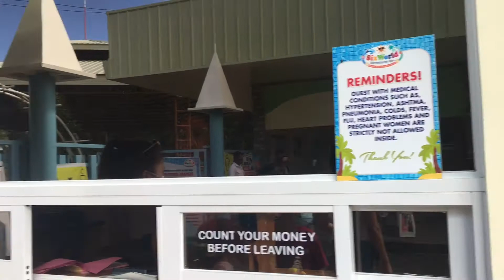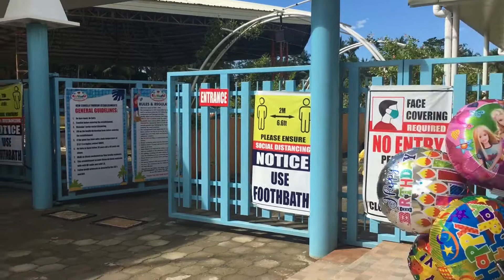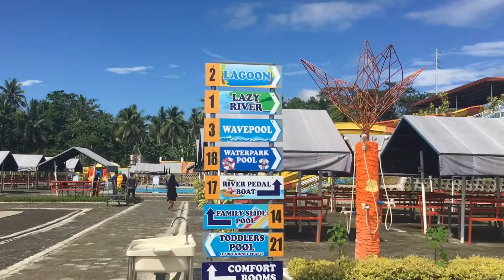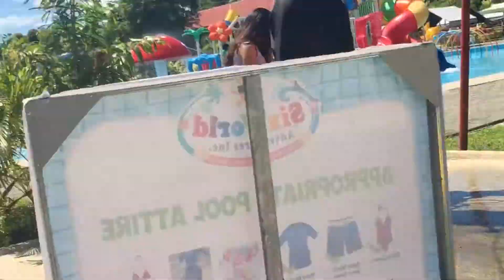FamilyVlog#119: Nag celebrate kami ng birthday sa dalawang pamangkin ko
No copyright
Family vlog